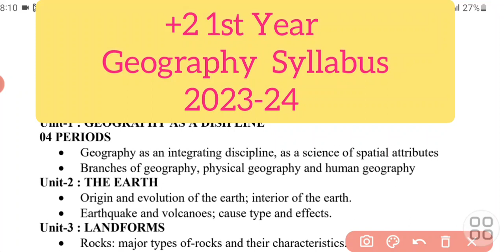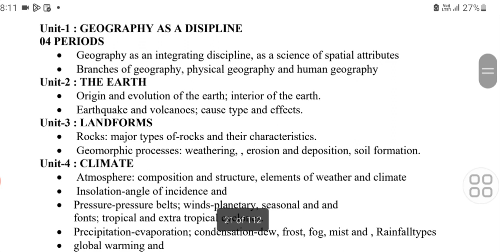+2 1st Year Geography Subject Syllabus 2023 chse Odisha#mr ps creation#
+2 1st Year  Geography  Subject  syllabus 2023

CHSE ODISHA REVISED  SYLLABUS 2023-24
+2 1ST YEAR GEOGRAPHY SYLLABUS  FOR STUDENTS.

 MR PS CREATION